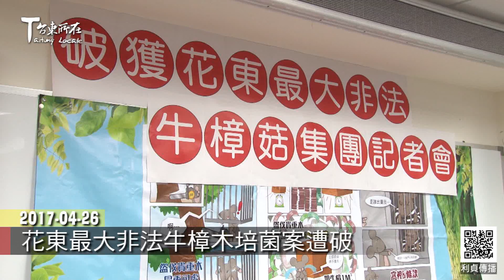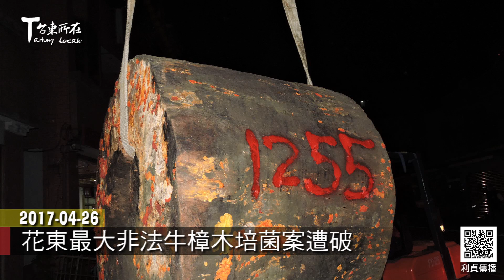2017 04 26 花東最大非法牛樟木培菌案遭破 台東新聞-台東所在-利貞傳播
4月25日凌晨
臺東地檢署檢察官指揮臺東林管處、
保七總隊第九大隊、縣警局臺東分局、花蓮憲兵隊
針對張姓主嫌為首的非法盜伐牛樟木培菌集團
在牛樟菇植菌培養場等13處 進行大規模搜索
查獲牛樟菇、牛樟植菌椴木、加工木藝品、
來路不明的珍貴木及煉製精油
還有首次發現牛樟菇精煉滴丸
查獲贓物市價總計近千萬元
堪稱花東破獲最大的非法牛樟木培菌案件

警方把張姓主嫌等14名嫌犯緝捕歸案後
交由臺東地檢署進行偵訊
並進一步清查牛樟木的來源

黃清海 採訪攝影